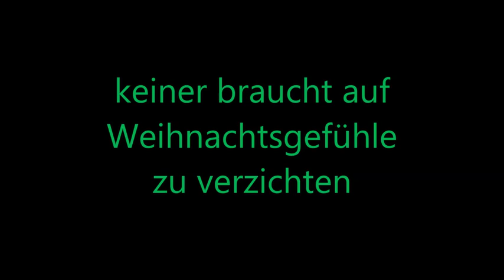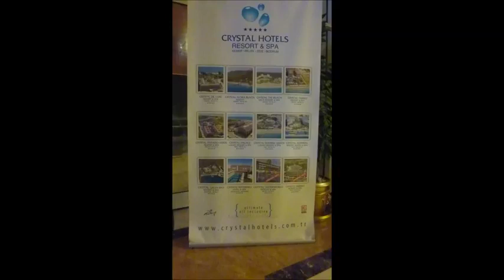Türkei * Side * Türkische Riviera * Sunrise Queen * Film 5 * 15.11.2015